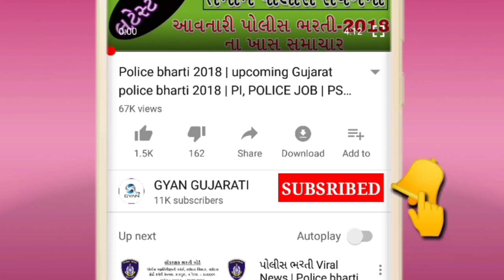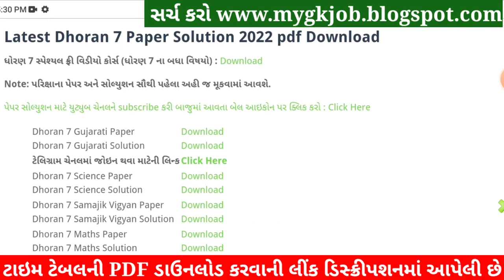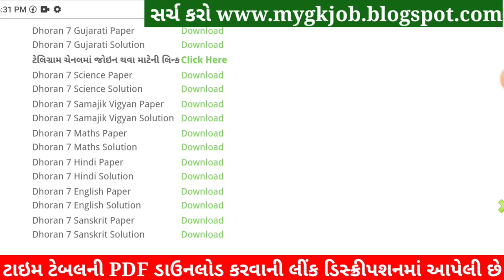STD 7 Samajik Vigyan Paper Solution 2022 April, Dhoran 7 Samajik Vigyan Paper Solution 2022 STD 7 80